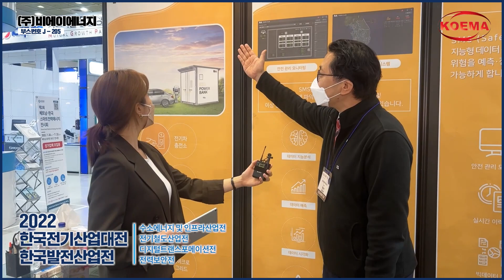2022 한국전기산업대전 한국발전산업전, 참가기업 '비에이에너지' 영상인터뷰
2022 한국전기산업대전 한국발전산업전,
-참가기업 '비에이에너지' 영상인터뷰